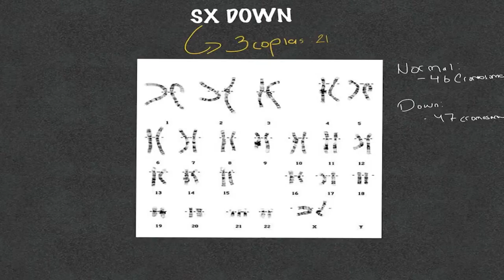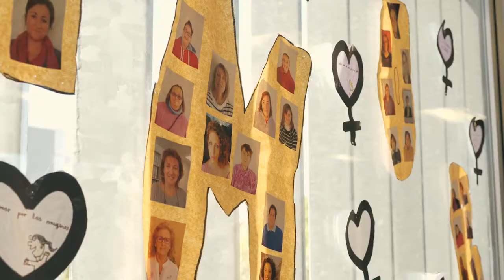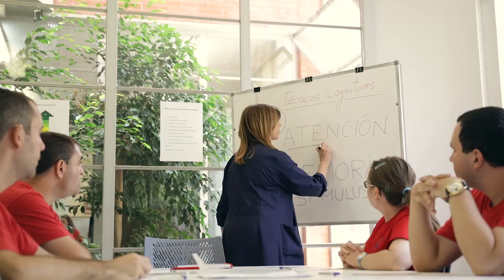Cada 21 de marzo se celebra Día Mundial del Síndrome de Down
En diciembre de 2011, la Asamblea General designó el 21 de marzo Día Mundial del Síndrome de Down.

El síndrome de Down es una alteración genética causada por la existencia de material genético extra en el cromosoma 21 que se traduce en discapacidad intelectual.

En Alicante, asociaciones como APSA se encargan de acompañar y apoyar a los usuarios y a sus familias, favoreciendo al máximo su autonomía y el desarrollo de su potencial.

Nos recuerdan, que aunque es importante dar visibilidad a este día, además del Síndrome de Down existen otras discapacidades intelectuales.